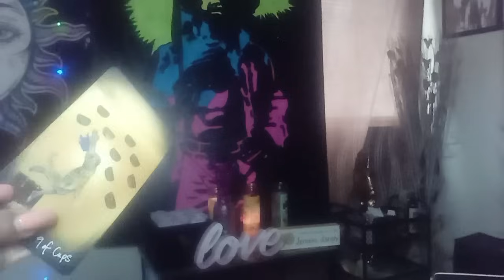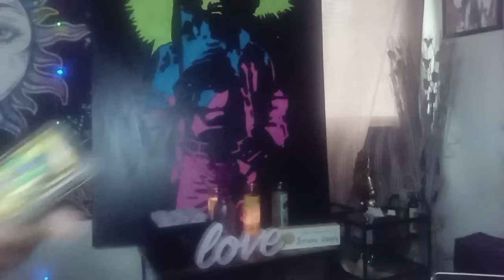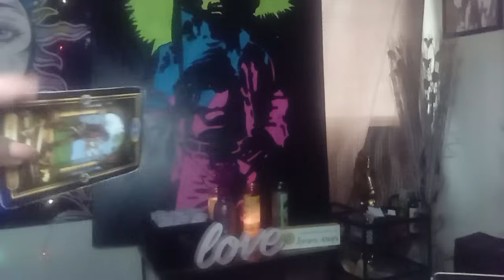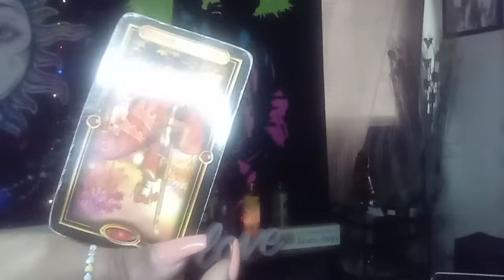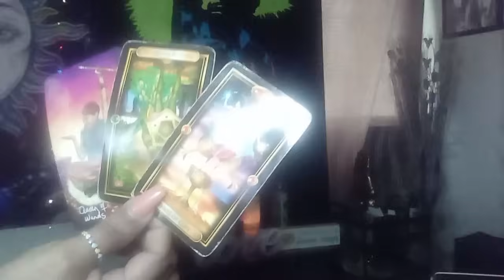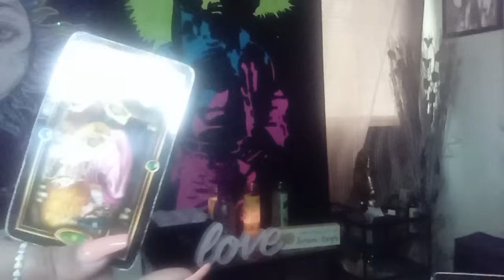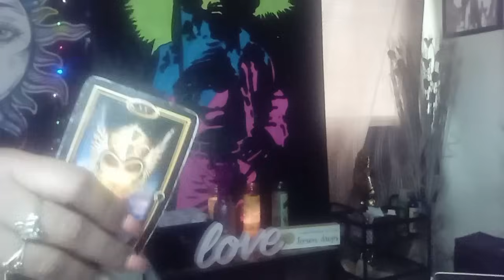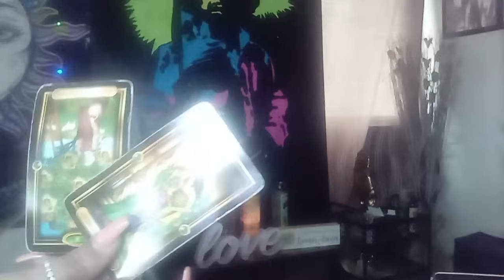SCORPIO ♏ OMGGG THEY LEFT THAT 3RD PARTY 🎉 AND HERE THEY COME WITH A LOVE OFFER